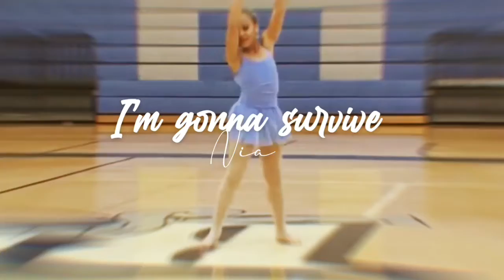Dance where someone got upset before they went on stage! | Collab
Hey guys! Today’s video is a collab with the amazing frozen together! Go sub to her, she’s inanely talented! :)

𝚀𝚞𝚘𝚝𝚎 𝚘𝚏 𝚝𝚑𝚎 𝚍𝚊𝚢: 𝙻𝚒𝚏𝚎 𝚒𝚜𝚗𝚝 𝚊 𝚍𝚛𝚎𝚊𝚖, 𝚍𝚘𝚗𝚝 𝚏𝚘𝚛𝚐𝚎𝚝 𝚒𝚝💞

𝙷𝚎𝚛𝚎 𝙸 𝚙𝚘𝚜𝚝:
Edits
Collabs
Audioswaps
Rankings
Intros/outros
and more!

𝙸𝚏 𝚢𝚘𝚞𝚛 𝚎𝚟𝚎𝚛 𝚠𝚘𝚗𝚍𝚎𝚛𝚒𝚗𝚐:

Q. Collab?

Q. Favorite dances?
𝙰. 𝚃𝚑𝚎 𝚑𝚘𝚜𝚝𝚊𝚐𝚎, 𝙱𝚕𝚞𝚜𝚑 𝚊𝚗𝚍 𝙱𝚊𝚜𝚑𝚏𝚞𝚕, 𝚕𝚎𝚏𝚝 𝚌𝚢𝚌𝚕𝚎, 𝙸 𝚔𝚗𝚘𝚠 𝚒𝚝𝚜 𝚝𝚘𝚘 𝚕𝚊𝚝𝚎, 𝚒𝚜 𝚝𝚑𝚎𝚛𝚎 𝚜𝚝𝚒𝚕𝚕 𝚑𝚘𝚙𝚎, 𝚊𝚗𝚍 𝚃𝚑𝚎 𝚌𝚞𝚕𝚝!

Q. Wanna be friends?
𝙰. 𝙾𝚏𝚌! 𝙹𝚞𝚜𝚝 𝚊𝚍𝚍 𝚖𝚎 𝚘𝚗 𝚍𝚒𝚜𝚌𝚘𝚛𝚍 𝚘𝚛 𝚙𝚒𝚌𝚜 𝚊𝚛𝚝 :)

Q. Editor?
𝙰. 𝙵𝚒𝚕𝚖𝚘𝚛𝚊 𝚊𝚗𝚍 𝚒𝚖𝚘𝚟𝚒𝚎!

Can you join my comp?
𝙰. 𝙼𝚊𝚢𝚋𝚎, 𝚒𝚖 𝚒𝚗 𝚊𝚕𝚘𝚝 𝚊𝚝𝚖

Q. Favorite dancers?
𝙰. 𝙸 𝚕𝚘𝚟𝚎 𝚊𝚕𝚕 𝚝𝚑𝚎 𝚐𝚒𝚛𝚕𝚜 𝚋𝚞𝚝 𝚖𝚢 𝚏𝚊𝚟𝚘𝚛𝚒𝚝𝚎𝚜 𝚊𝚛𝚎 𝙺𝚎𝚗𝚍𝚊𝚕𝚕, 𝙲𝚑𝚕𝚘𝚎, 𝚊𝚗𝚍 𝚔𝚎𝚗𝚣!

𝙳𝚒𝚜𝚌𝚘𝚛𝚍 𝚊𝚗𝚍 𝚙𝚒𝚌𝚜 𝚊𝚛𝚝 𝚠𝚒𝚕𝚕 𝚋𝚎 𝚒𝚗 𝚖𝚢 '𝚊𝚋𝚘𝚞𝚝' 𝚘𝚏 𝚖𝚢 𝚌𝚑𝚊𝚗𝚗𝚎𝚕 :)

𝙷𝚒𝚝 𝚝𝚑𝚎 𝚗𝚘𝚝𝚒𝚏𝚢 𝚋𝚎𝚕𝚕 𝚝𝚘 𝚜𝚎𝚎 𝚖𝚘𝚛𝚎 𝚏𝚛𝚘𝚖 𝚖𝚎 𝚊𝚗𝚍 𝚜𝚞𝚋! 𝙴𝚗𝚓𝚘𝚢 𝚇𝙳